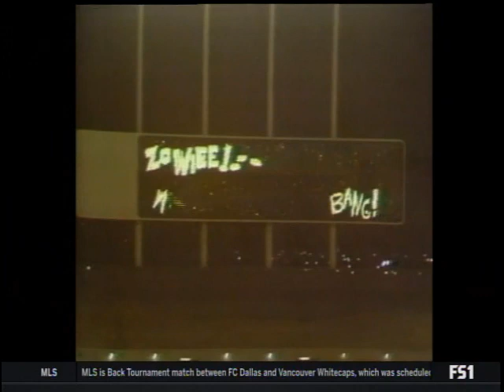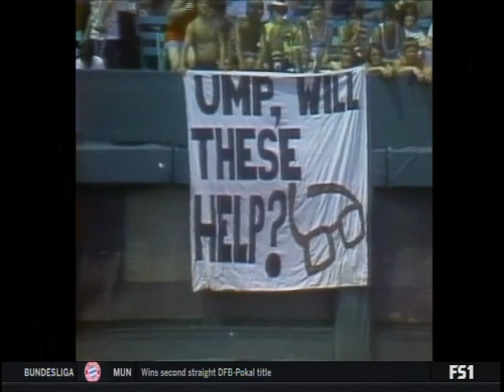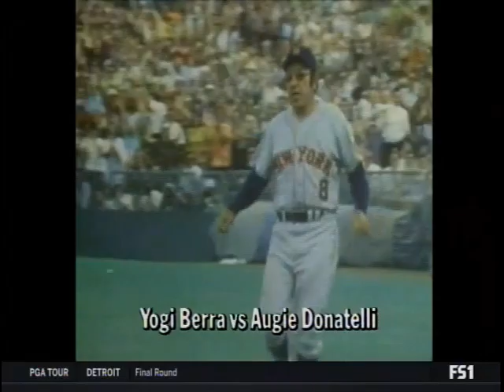This Week in Baseball - Tue 6-13-1978